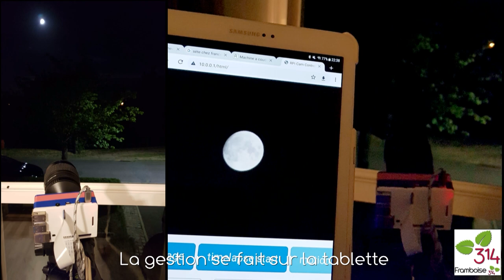Test Caméra HQ Raspberry Pi avec Zoom Nikon 35-80mm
Premiers tests en filmant la lune avec ce zoom et la caméra HQ 12 mégapixel du Raspberry Pi. Le logiciel utilisé est RPi Cam Control. La caméra et sa mise en œuvre sont sur le blog framboise314 dans ces 3 articles :